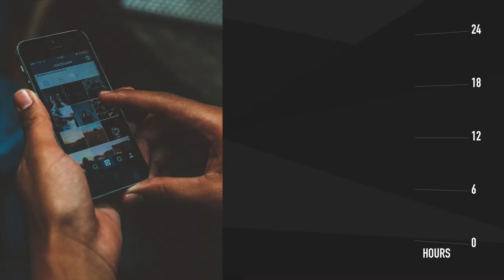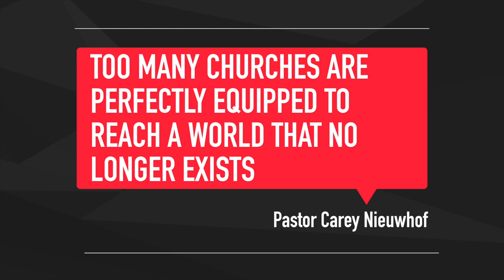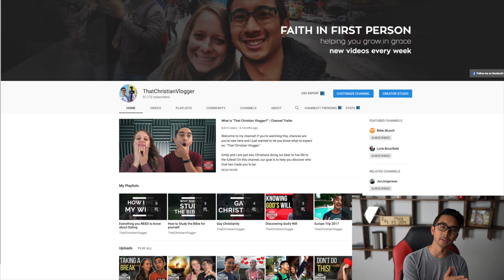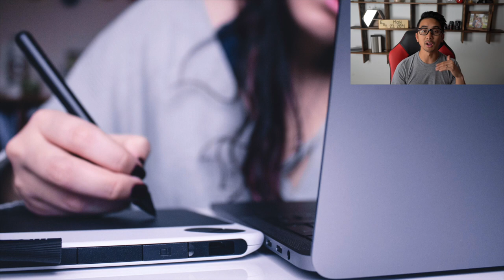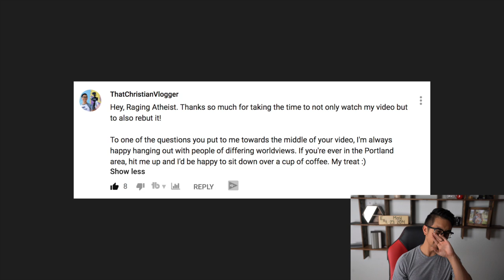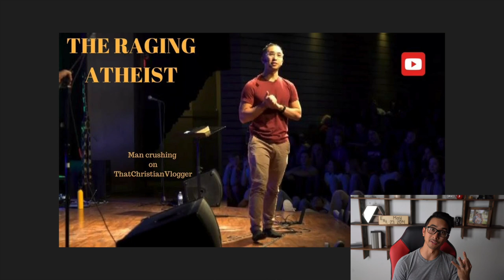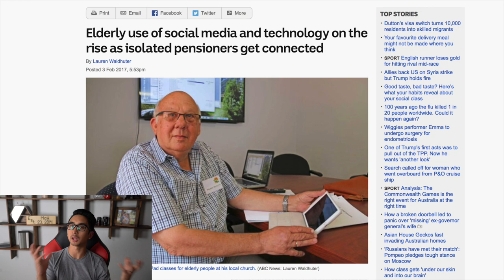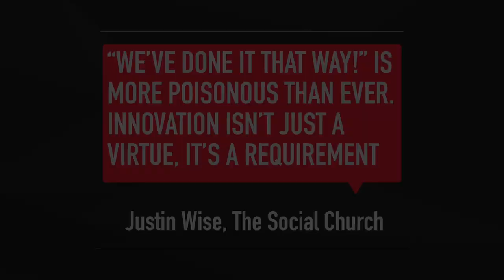Justin Khoe - The Church of YouTube: Why Digital Evangelism Matters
YouTuber Justin Khoe walks us through why digital evangelism matters, and how your church can be using YouTube to reach people for Christ and grow a community.